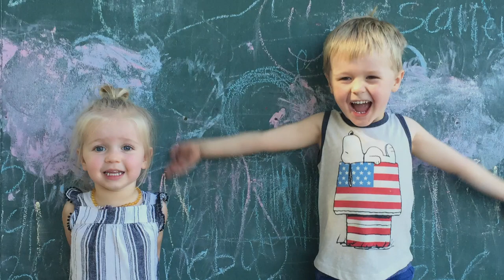The Porters //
Kelsey & Scott Porter discuss their connection to Huntington's disease and get a little help from their friends to show that in the battle against HD - Family Is Everything!

Kelsey & Scott Porter were honored at the 5th Annual Freeze HD on Sept. 28, 2019. This incredible event raised more than $420,000 to support the fight against HD.

For more info about Huntington's disease please visit HDSA.org.